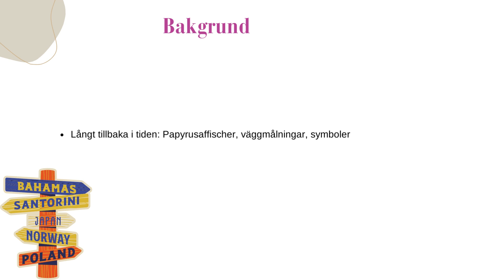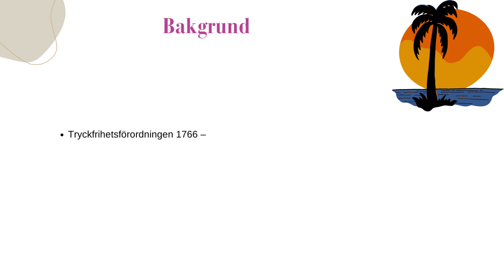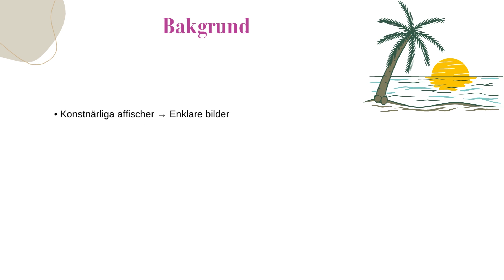Att övertyga i reklam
Hej och välkomna till en ny video på min kanal! Den här genomgången handlar om reklam med fokus på hur man övertyger med hjälp av reklam.
så varför ska man lära sig om reklam?

Jo, för att reklam finns jo överallt. Vi kommer liksom inte undan. Så oavsett om vi vill eller inte, så påverkas vi från reklam.
Det finns en anledning varför vi tycker att vissa märken är bättre än andra. Det är för att vi har blivit matade av reklam. Och att lära sig om reklam, handlar om att på något sätt ha lite kontroll över just det här. Att bli medveten om att vi påverkas och får förståelse för hur reklam arbetar.
så under den här genomgången, kommer jag att prata lite om en bakgrund till reklam. Sen gå vidare in på hur man övertyger i reklam.

Lite bakgrund. Om vi gå långt tillbaks i tiden, då fanns det liksom affischer av papyrus, man använde väggmålningar, och olika symboler som var nån form av reklam att måla upp där allting började.
Men sen, om vi går till 1766, så kom tryckfrihetsförordningen. och det handlar om att  man började trycka tidningsannonser, som skulle vara då informativ reklam annons.
I Sverige, så har vi Sofia Gumaelius, som 1877 startade en första annons byrån i Sverige. och idag, så har vi mer moderna annonser, med illustrationer, slogans, och att det ska vara väldigt flashigt.
De här moderna reklamerna, de är jo, liksom inspiration från USA. Att de ska synas från ett långt hål.
De här moderna reklamerna, de är jo, liksom inspiration från USA. Att de ska synas från långt hål. Så att från den här lilla papyrus affischen, eller den här, lilla väggmålningen till lysande skyltar och reklamer överallt.
Det har också funnits konstnärliga affischer, att konstnärer som gjorde reklam bilderna, sen så har det utvecklats allt eftersom, och blir mycket enklare bilder, för att budskapet ska bli tydligare.
i och med industerialismen, så blir det storre konkurrens, och då utvecklades till att fler företag gjorde mer reklam, för att kunna slå ut sina konkurrenter.